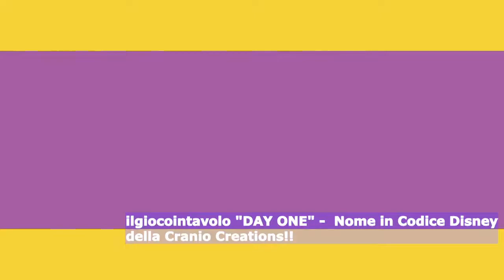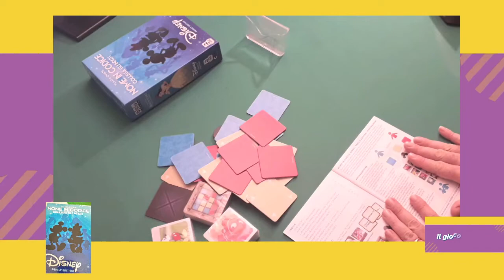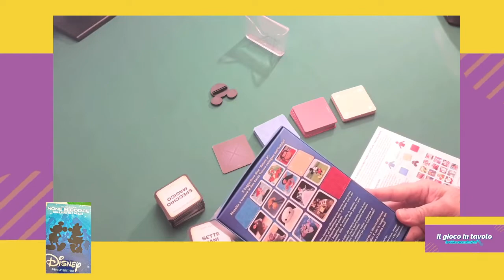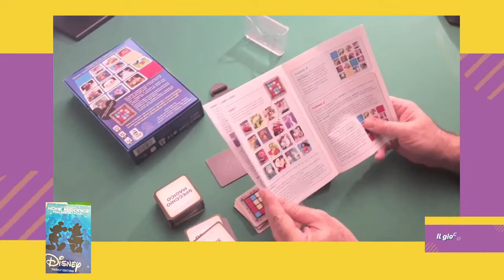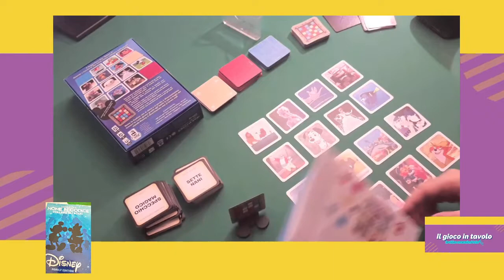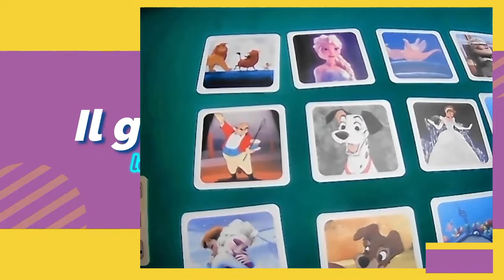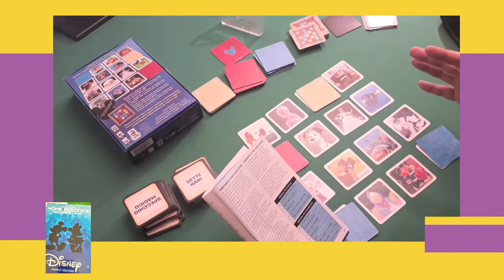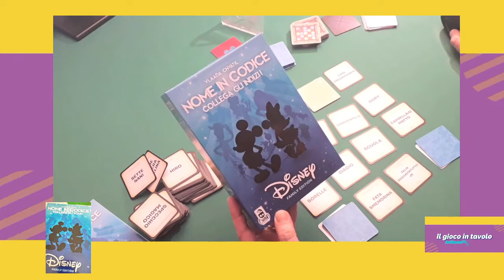"DAY ONE" - Nome in Codice Disney ITA (Family Edition) - recensione e tutorial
ilgiocointavolo "DAY ONE" - Nome in Codice Disney (Family Edition) - Unboxig recensione e tutorial. Giocate con centinaia di personaggi Disney con questo entusiasmante e veloce gioco di carte per bambini e bambini adulti :-) ... perchè i personaggi Disney ci sono davvero tutti!
Nome in Codice Disney  è un filler da 15 minuti con i numeri per diventare uno sfizioso party game.